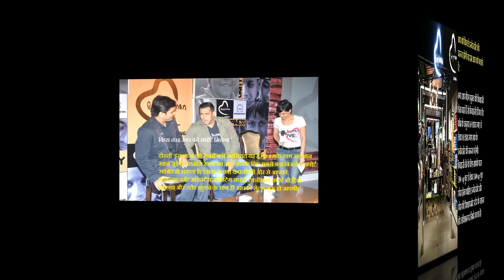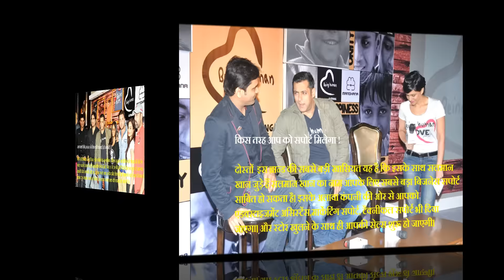सलमान खान के साथ बिजनेस Varta24 | Varta24live | वार्ता 24 | वार्ता 24 लाइव